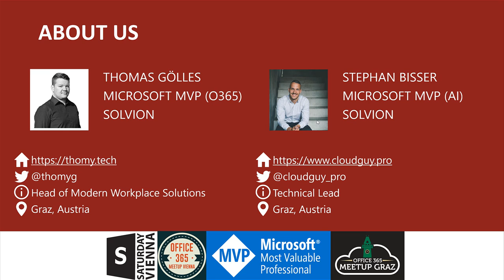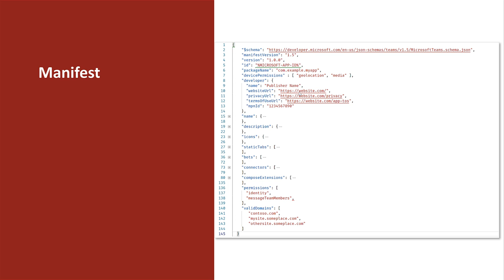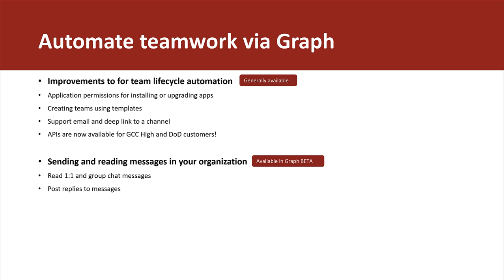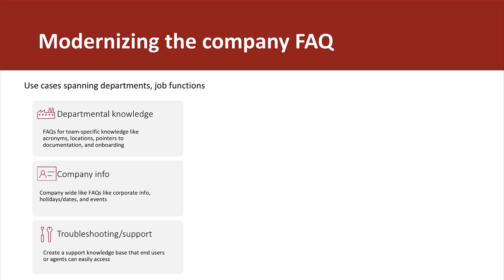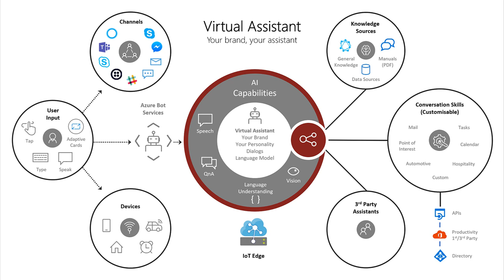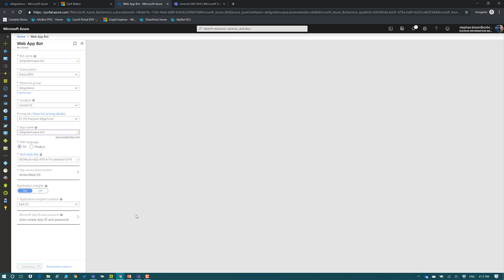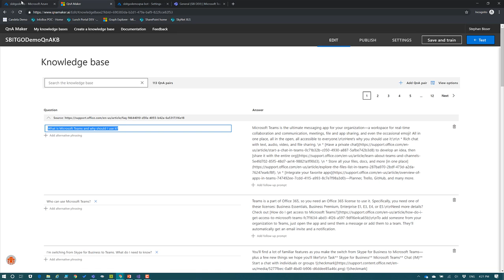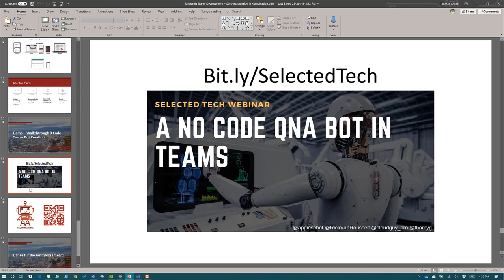Teams Development & Conversational AI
Microsoft Teams Development – Conversational AI in Kombination mit dem Hub für Teamwork